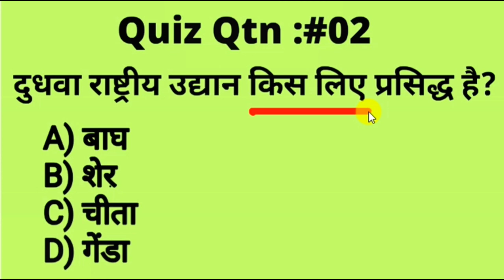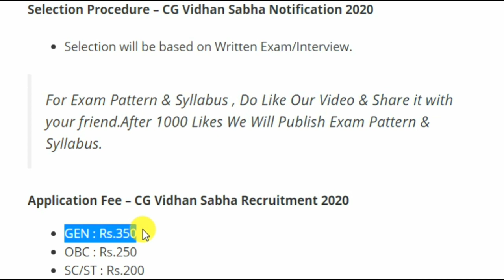विधान सभा में आई बड़ी भर्ती,सैलरी:35,400 -Any Graduate | Vidhan Sabha Jobs 2020 | Govt Jobs 2020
How to Apply :

Apply krne ka link video k last me h Video k last me show kr rhe Subscribers button k upar me Apply Now k button pr click kr k apply krein.

BSF Recruitment 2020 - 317 Group B & C Posts (15/3)

ISRO Recruitment 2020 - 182 Technician B, Draughtsman B & Other Posts (6/3)

Gujarat Postal Circle Recruitment 2020 : 144 MTS, PA/SA & Postman Posts (20/3)

Bihar BPSC Project Manager Online Form 2020 (2/3)

Indian Coast Guard Recruitment 2020 - Apply Online for 37 Yantrik Posts (22/4)

Kendriya Vidyalaya Recruitment 2020 for PRT, PGT, TGT and Other Teacher Posts (18/2)

RSMSSB JEN Recruitment 2020 - Apply Online for 1054 Junior Engineer Posts (2/4)

Chhattisgarh Vidhan Sabha Jobs 2020
HSSC
Supervisor Jobs 2020
Women Supervisor
Graduate
Graduation jobs
MBA
PG Degree
LLB
Law
All India Job
Bureau of Indian standards
Bureau of Indian standards recruitment 2020
BIS Recruitment 2020
BIS Jobs 2020
NRRMS
National Rural Recreation Mission Society
NRRMS Recruitment
NRRMS Recruitment 2020
NRRMS Notification 2020
NRRMS Jobs 2020
NRRMS Andhra Pradesh Jobs 2020
NRRMS Andhra Pradesh Recruitment 2020
District Project Officer
Accounts Officer
Technical Assistant
Data Manager
MIS Manager
MIS Assistant
Multi Tasking Official
Computer Operator
Field Coordinator
Facilitators
UPSRLM
UPSRLM Recruitment
UPSRLM Recruitment 2020
UPSRLM Recruitment 2020-21
UPSRLM Jobs
UPSRLM Jobs 2020
UPSRLM Vacancy
UPSRLM Vacancy 2020
Uttar Pradesh State Rural Livelihood Mission
Uttar Pradesh State Rural Livelihood Mission Recruitment 2020
Latest Government Jobs in Uttar Pradesh
Latest Govt Jobs in Uttar Pradesh in 2020
Sarkari Naukri
Sarkari Result
Sarkari Bharti
Government Jobs in Uttar Pradesh
Government Jobs
Govt Job
Govt Jobs
Uttar Pradesh Jobs
Uttar Pradesh Jobs 2020